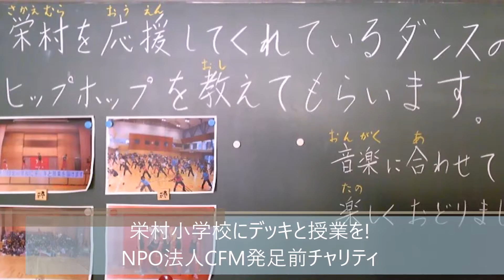CFM活動 栄村小学校にデッキと授業を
CFMがNPO法人となる前の時代…
長野県 栄村：長野県北部地震に遭い、栄村小学校にデッキと授業を届けた頃の映像です。